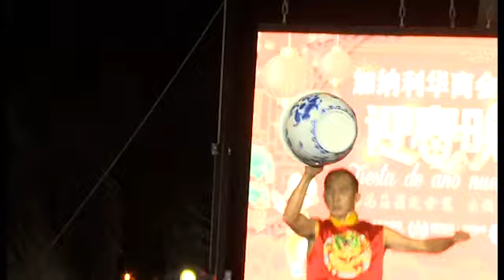Centro de Cultura Tradicional SHAOLIN VALENCIA centro cultural y arte chino Han Lin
Centro de enseñanza de KUNG FU estilo shaolin, TAI CHI estilo chen .impartido en a ciudad de Valencia por el SHIFU SHI XINGHUI.